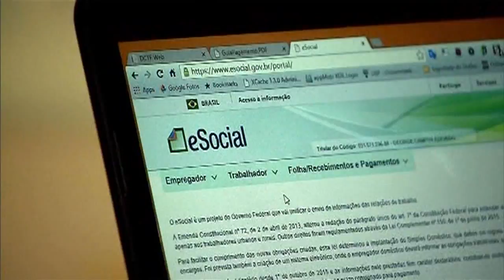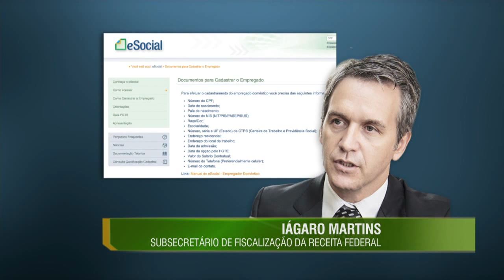Mais de 1 milhão de guias do eSocial já foram geradas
NBR NOTÍCIAS - 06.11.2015: Mais de 1 milhão de guias do eSocial foram geradas até o final da tarde desta sexta-feira (6), segundo informações da Receita Federal. Os empregadores têm agora até o dia 30 de novembro para pagar o Simples Doméstico. Cerca de 1,2 milhão de empregadores já se cadastraram no sistema e estes registraram vínculos de emprego com mais de 1,3 milhão de empregados. O documento recolhe de uma só vez todas as contribuições e encargos do trabalhador doméstico.